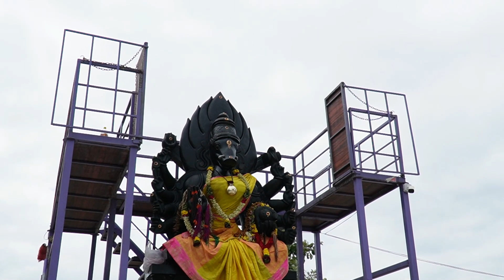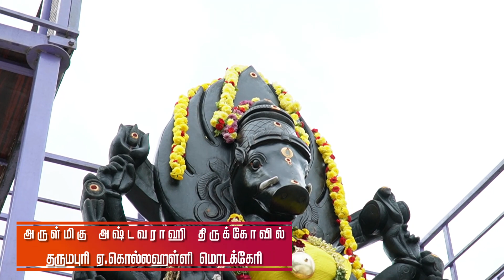Dharmapuri modakeri Varahi Temple | வாராஹி மஹாகாளி திருக்கோவில் வெள்ளிகிழமை தரிசனம்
dharmapuriwebtv tamilnews todaytamilnadu Dharmapuri modakeri Varahi Temple ,வாராஹி மஹாகாளி திருக்கோவில் வெள்ளிகிழமை தரிசனம்